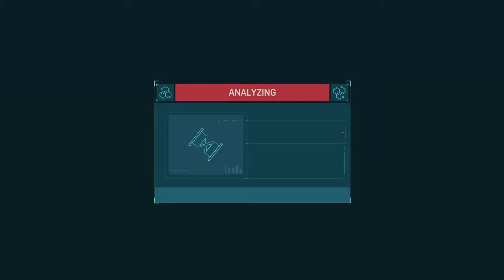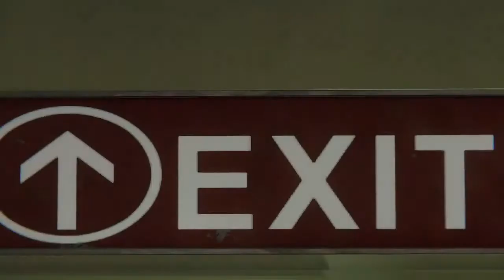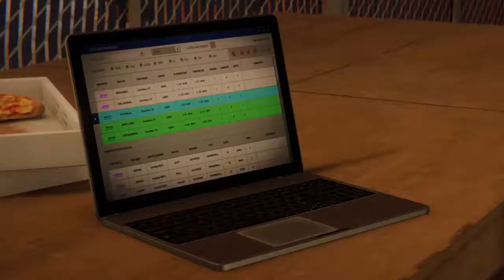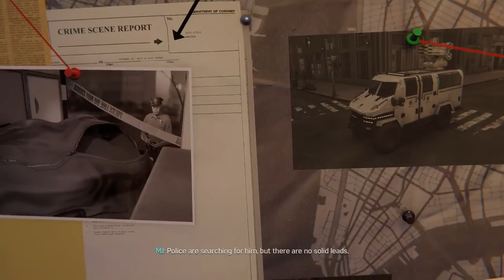Marvel's Spider Man Remastered PS5 ALL DLCS